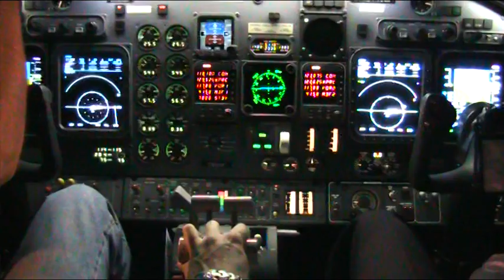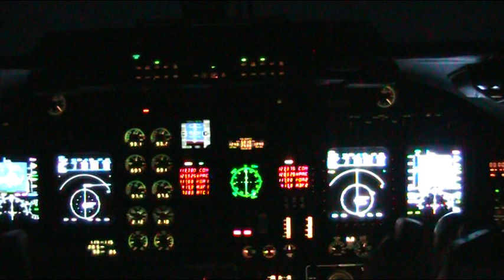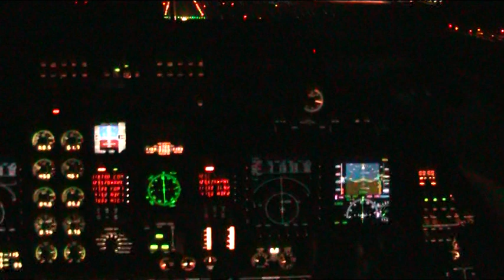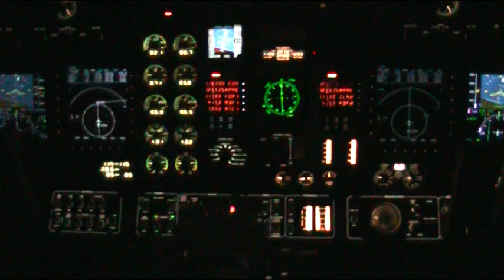VistaJet - Learjet 60 - Traffic Pattern - Touch and Go - Nuernberg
Learjet 60 - Traffic Pattern and Touch and Go at dusk, in Nuernberg, Germany. Filmed during a Landing Training which is regulated by law.